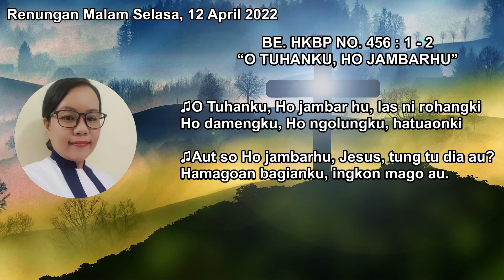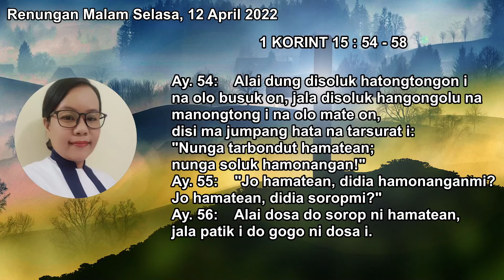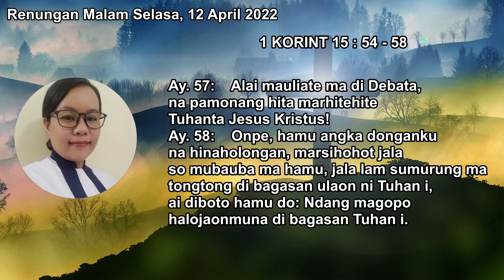Renungan Malam | SELASA 12 APRIL 2022